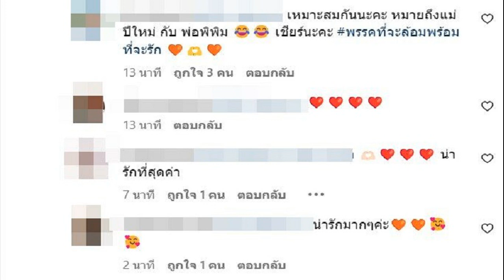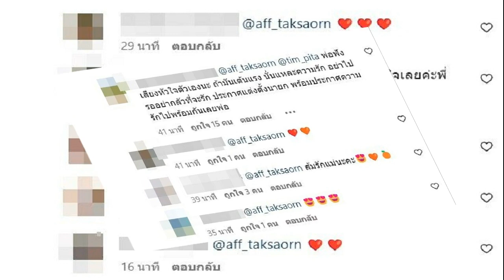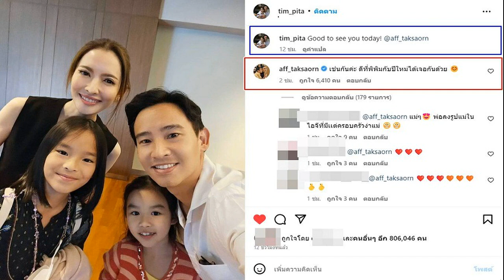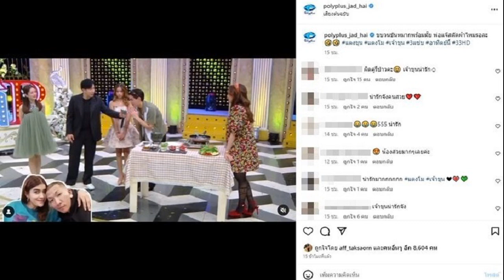ฟังเสียงหัวใจด้วยนะ แอฟ ตอบแล้ว หลัง ทิม พิธา โพสต์รูปคู่ด้วย ทำส้มกรี๊ดไม่ไหว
ฟังเสียงหัวใจด้วยนะ แอฟ ตอบแล้ว หลัง ทิม พิธา โพสต์รูปคู่ด้วย ทำส้มกรี๊ดไม่ไหว กระหน่ำกดไลก์ แห่คอมเมนต์เชียร์รัวๆ

เชียร์หนักมากเลยทีเดียว กับหนุ่มโสดสาวโสด “ทิม พิธา” ว่าที่นายรัฐมนตรีคนที่ 30 ของประเทศไทย กับ “แอฟ ทักษอร” คุณแม่เลี้ยงเดี่ยวสุดสตรอง ซึ่งตอนนี้ทั้งคู่ครองสถานะโสดแถมยังเคยรู้จักกันมานานทำเอาหลายคนทนไหวจิ้นหนักอยากทั้งคู่เป็นคู่จริง
กระทั่งเมื่อวันที่ 20 พฤษภาคม 2566 กลับมีเสียงฮือฮาไปทั้งโลกโซเชียล เมื่อ “ทิม พิธา” ได้โพสต์ภาพคู่กับ สาวแอฟ เป็นครั้งแรก

โดยเป็นภาพของ ทิม กับลูกสาวด้วย “พิพิม” ถ่ายรูปคู่กับ แอฟ และลูกสาวของแอฟ “น้องปีใหม่” พร้อมข้อความว่า “Good to see you today” ที่มีความหมายว่า “ดีใจที่วันนี้ได้พบคุณ
ทำเอาเหล่าคนวงการบันเทิงและแฟนคลับด้อมส้มทนไม่ไหวแห่เชียร์ลั่น แถมยังแซว “ทิม พิธา” ว่า เปิดตัวเหรอ แล้วภาพนี้เป็นภาพครอบครัวหรือเปล่า

แต่เมื่อวันที่ 21 พฤษภาคม 2566 กลับมีกระแสฮือฮาไปทั้งโลกโซเชียลขึ้นอีก เมื่อ แอฟ เข้ามาตอบกลับโพสต์ “ทิม พิธา” ที่ได้โพสต์รูปคู่และข้อความดีใจที่วันนี้ได้พบคุณว่า “เช่นกันค่ะ ดีที่พิพิมกับปีใหม่ได้เจอกันด้วย
ทำเอาแฟนคลับทนความฟินไม่ไหวแห่เข้ามากระหน่ำกดไลก์ถึง 6 พันกว่าไลก์เพียงแค่ 2 ชั่วโมงเลยทีเดียว แถมยังเข้ามาคอมเมนต์สนั่นน่ารัก เหมาะสมกันมากหมายถึงแม่ปีใหม่ กับ พ่อพิพิม

พร้อมเชียร์สนั่นอยากให้เป็นพรรคที่จะล้อมพร้อมที่จะรัก และฝากไปถึง “ทิม พิธา” อยากให้พ่อฟังเสียงหัวใจตัวเองนะ ถ้ามันเต้นแรง นั่นแหละความรัก อย่าไปรออย่ากลัวที่จะรัก ประกาศแต่งตั้งนายก พร้อมประกาศความรักไปพร้อมกันเลยพ่อ
ขอบคุณอินสตาแกรม tim_pita